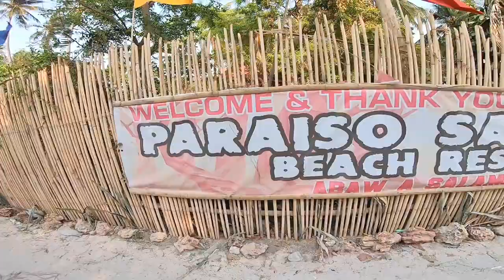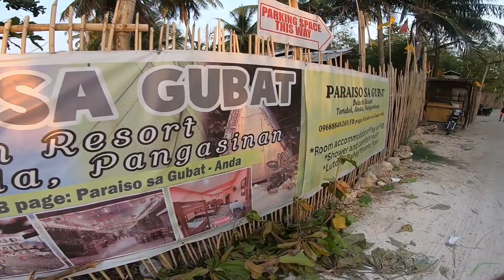Little Boracay of The North: Tondol Beach Anda Travel Guide by Trvlr Treck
- Tondol Beach
- Anda Pangasinan
- beach
- travel
- vlog
- Philippines
- summer
- vacation
- island hopping
- snorkeling
- swimming
- white sand
- clear water
- nature
- adventure
- relaxation
- tourism
- coastal living
- ocean view
- seaside escape

Eto na po ang Season 2 ng aking TravelVlogs, Hindi lang to Road Vlogs, nilalagyan ko din ng Fishing vlog para mas lalong unique at hindi mag mukang gaya-gaya. No more dead air and now more motivational na for sure makaka connect ka.

Main Camera: Samsung A52s 5G
Helmet camera: GoPro Hero 7 Black
Back up Camera SJ cam M20 Mod
Navigating tools & App: Samsung A04 & Google Map
Transportation: Bajaj CT100 2018
Helmet: Spyder Recon 2 Shutter
Apparels: Komine Armor jacket

All musics are from Kinemaster music shop

My target tourist spot is
River
Beach
Campsite
Waterfalls
Mountains
Fishing spot
Heritage site

Mga probinsya na napuntahan kona:
Ilocos Sur
La Union
Benguet
Ifugao
Pangasinan
Tarlac
Nueva ecija
Aurora
Pampanga
Bataan
Zambales
Bulacan
NCR
Rizal
Cavite
Batangas
Laguna
Quezon

This YouTube channel is about Fishing and Travel adventure with touch of cinematic videography.

Transportation: Bajaj CT100, NMAX, Toyota Vios and MTB.
Action camera: SJ Cam M20
Cellphone camera: Samsung A7 2018
Editing App: KINEMASTER and Capcut

Random names of Fish in the PHILIPPINES:

Alakaak Tuel, Balat, Dulama Croaker
Alumahan, Tuna, Tambacol, Tangigi, Tanigi.
Long-jawed Mackerel
Apahap
Katuyot, Matang-pusa, Mangagat.
Sea bass; bulgan (Negros); Barramundi (Australia)
Asohos
Whiting
Bakoko
 Sea bream, reddish variety or sweet lips; related to snapper, with a smaller mouth; passed off as grouper (lapu-lapu)
Bañgus   Milkfish
Betilya
Emperor fish, white snapper (passed off as maya-maya)
Biloan
Lattice monocle bream
Bisugo
Threadfin bream
Blue marlin Royal blue marlin Swordfish (billfish)
Chabita Hiwas, Isabita, Bilong-bilong, Tahas Moonfish
Dagum-dagum Kabayo-kabayohan Seahorse.
Dalag: Mud fish.
Dalagang bukid Lapas, Morong, Boyoyod Yellow tail fusilier
Danggit
Rabbit fish with white dots
Dapa
Indian halibut, Tongue sole, Flounder
Dilis Bulinau, Silag, Bombra, Sibuyan Anchovy
Dorado Kabayo Mahi-mahi, Dolphin fish
Duhol
Sea snake
Espada
Beltfish
Galunggong

Hard-tail mackerel (galunggong babae); Round scad (galunggong lalaki), Muro-aji (Japan)
Gindara

  Oil fish (escolar); two types: smooth-skinned and rough-skinned, the latter with a higher oil content; for both, servings of more than 6 oz or 150 g may cause bothersome loose oily stools, for which it has been referred to as "xenical' fish. A good "colon-cleansing" fish, but a traveler's nightmare, a fish to avoid if travel is contemplated in a day or two.
Hasa-hasa   Short-bodied mackerel
Haol-haol Bilis, Tamban-tuloy Sardines
Hito   Catfish
Isdang lawin
Flying fish
Japayuki
Mackerel
Kanduli
Salmon catfish
Labahita Mangadlit, Isdang ilog, Pulang ikog Surgeon fish or unicorn fish
Lapu-lapu Bato-bato, Kulapo, Kakab Grouper
Loro|

  Parrot fish, brightly colored with beak-shaped mouth
Malasugui   Black or white marlin
Maming   Wrasse
Matang baka   Purse-eyed scad
Matang-dagat   Tilefish
Matumbok   Sailfish
Maya-maya Bambangon, Matangal, Alsis Red snapper
Pagi Manta Sting ray
Palos   Eel
Pampano Apahan, Damis lawin, Pulang buntot Pomfret, silver or black
Pla-pla   Tilapia bigger than 1 kg
Sapsap Hiwas, Laway-laway Small flat fish, Ponyfish
Salay-salay Apahay Scad
Sinarapan

  Mistichthys Luzonensi, world's smallest edible fish
Talakitok Maliputo Trevally, Jack, Cavalla
Tambakol Tulingan, Barilis, Talingay Skipjack tuna
Tamban   Sardinella
Tanguingue

Tangi, Tanige

Spanish mackerel; kingfish (U.S.); a bigger variety is called wahoo.
Tawilis   Herring (found only in Taal Lake)